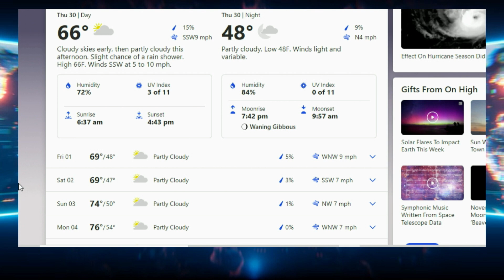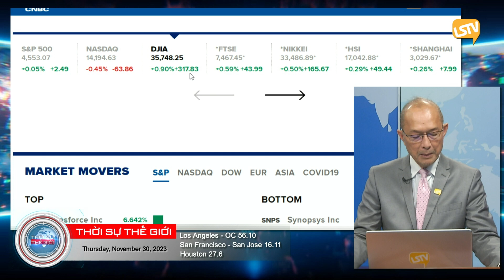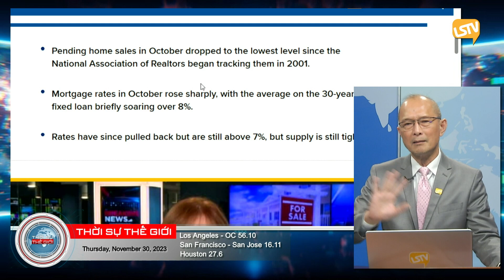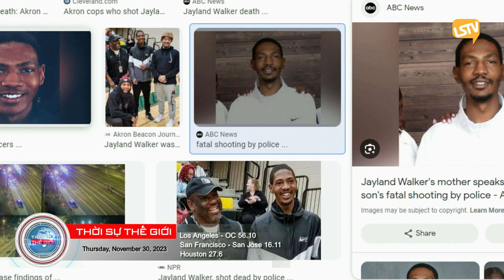Thời Sự Thế Giới P1 (11-30-23) Kinh tế Hoa Kỳ tăng trưởng vượt trội trong 3 tháng qua